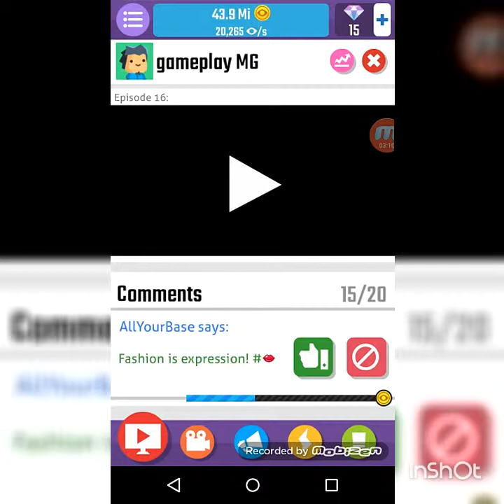VIDEO COMO PEDIDO DE DESCULPA?-VLOGGER GO VIRAL